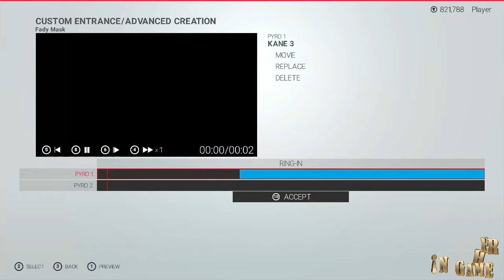WWE 2K19 My Career Mode Chapter 1 Van-Going To The Big Time PC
PROCESSOR : INTEL CORE I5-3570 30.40
CARD: Graphic GTX 1050 TI 4G
RAM:  12
My App For Android